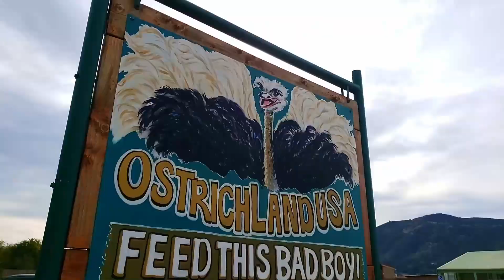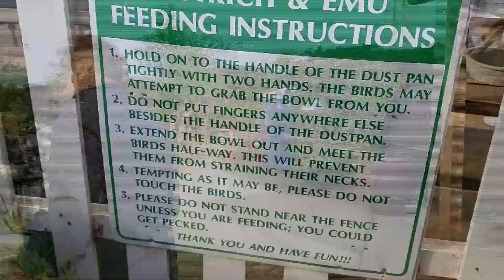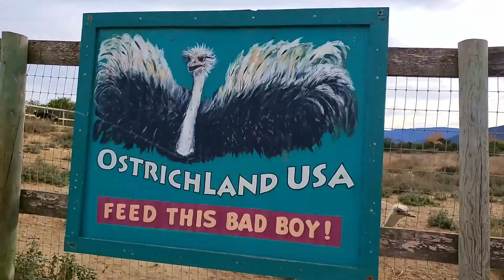OstrichLand USA; We did not expect this!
Over 100 Ostriches and Emus, this is considered a Central Coast landmark. OstrichLand USA in Buellton is a popular destination and a great first stop when you’re headed to the Danish themed town of Solvang, the Chumash Casino, or Santa Ynez Valley wineries. Just a few miles outside of Solvang, CA. People of all ages were enjoying these giant birds, a must see if you are in the area!
I'm not sponsored or compensated; I just want to share fun things that I do, see, or have that I think others will enjoy or be interested in!